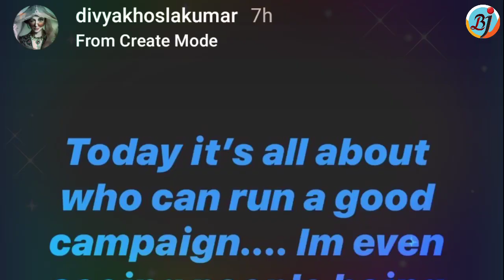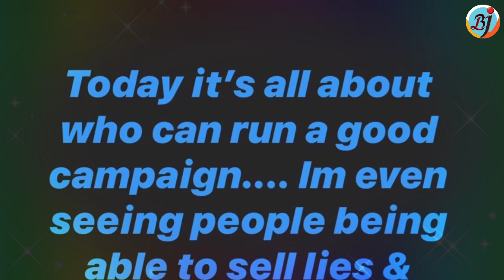Divya Khosla Kumar Reacts to Sonu Nigam's Video for Bhushan Kumar | BJN